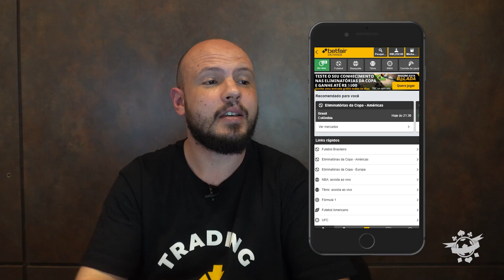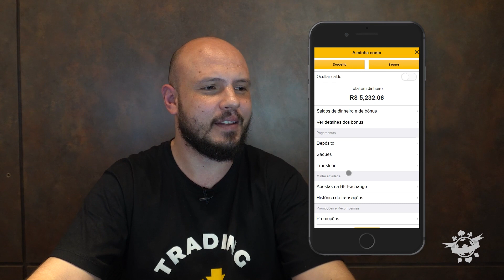PIX BETFAIR: como DEPOSITAR e SACAR nesta SITE de APOSTAS?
🔞 Conteúdo para +18: Jogue com responsabilidade.

Como depositar via PIX na Betfair? A Betfair é uma casa de apostas esportivas online. Ela pode ser utilizada de 2 maneiras: como uma casa de apostas esportivas normal ou, também, como uma exchange de trade esportivo.

Como apostar na Betfair? A Betfair é mais do que uma simples casa de apostas: ela é a maior bolsa esportiva do mundo. Isso significa que, assim como a Bolsa de Valores, você pode negociar suas apostas em tempo real. É isso que faz dela tão atrativa para boa parte dos apostadores.

Podemos dizer que nenhum site de apostas tem tanto destaque do nosso meio como a Betfair. Ela é uma verdadeira referência nas apostas esportivas e, ainda que você atue como apostador raiz, é essencial entender a dinâmica de uma bolsa esportiva.